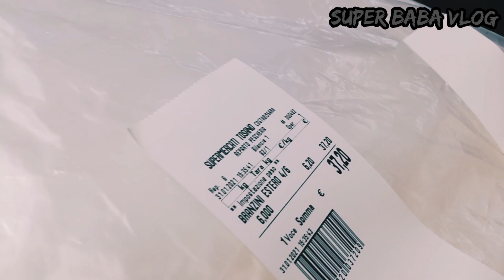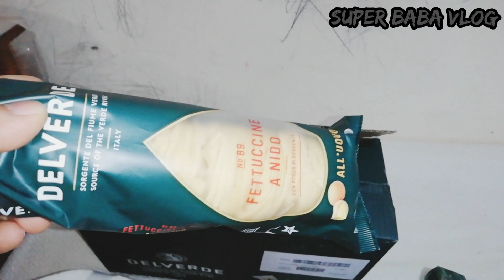shopping vlog|আজকে সুপার মার্কেটে কি কি শপিং করলাম!!!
Shopping vlog||

MEMORIABLE RAINY DAY

Venice Piazza san marco 2020

Jesolo sea beach 2020(VENICE)

Let's see some places in the city of mestre at night

BBQ PARTY IN Pria

ইটালির গরু দেখতে কেমন হয়।

★Produced By: Masud Ali